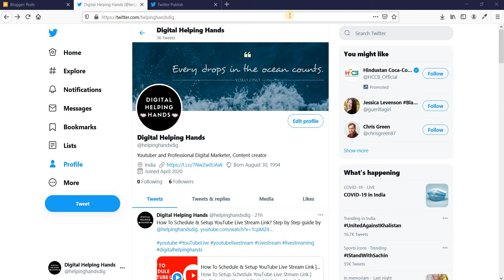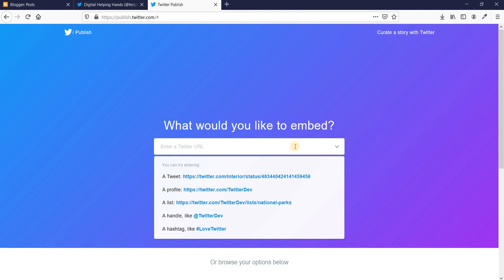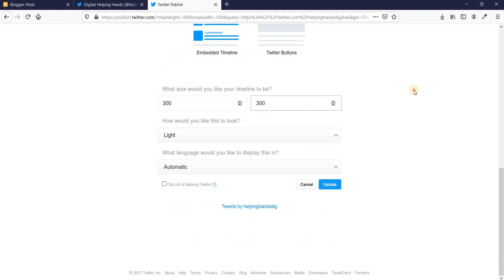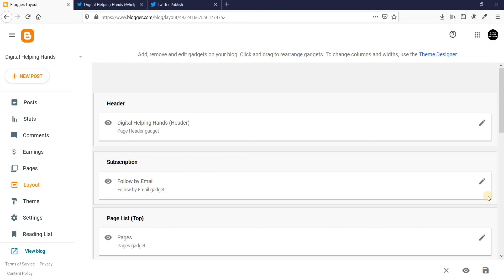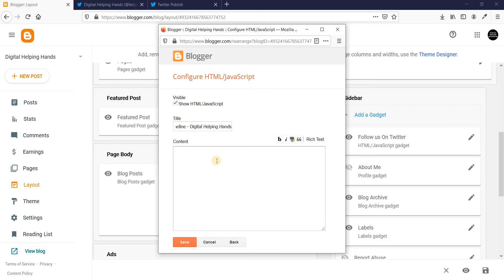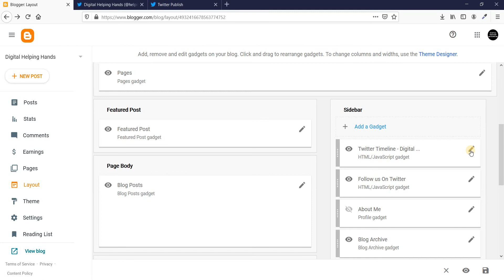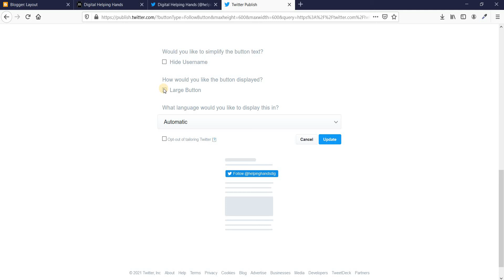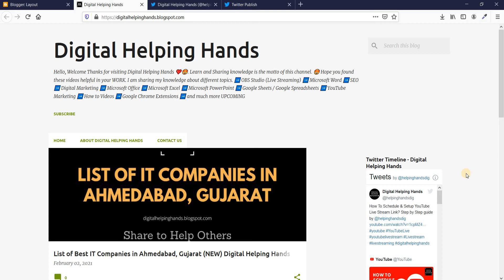How to Embed Twitter Timeline/Twitter Follow Button on Blogspot Blogger | Custom Twitter Widgets🔥 🔥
How to Embed Twitter Timeline/Twitter Follow Button on Blogspot Blogger | How to Add Custom Twitter Widgets🔥 🔥

In this video we are going to discuss about below things check out the timestamps:

0:00 Intro (Embed Twitter Timeline/Twitter Follow Button)
0:45 Login your Twitter Account
1:02 How to Generate Twitter embed code using generator
2:36 How to embed twitter timeline on website & How to Customize
4:35 How to Add twitter timeline on website Blogspot

7:27 How To Add Twitter Widgets (Custom Twitter Follow Button)

If you want to learn more check my playlist (Links below)

➡️ Watch MY "Learn OBS Studio for FREE (How to Use OBS Studio for Live Streaming?)"

➡️ I have created a Playlist to learn Microsoft WORD you can watch this

➡️ I have created a Playlist to Free YouTube Marketing Tutorials you can watch this

➡️ I have created a Playlist to Google Chrome Extension you can watch this:

➡️ I have created a Playlist to Learn Google Sheets you can watch this:

Follow and Connect with Digital Helping hands for Quality content.

Have a great day ahead.

Thanks,
Digital Helping Hands